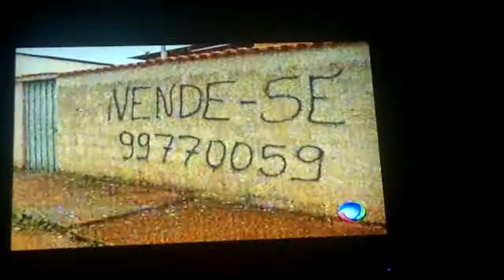Moradores tapam buracos por conta própria em Campanha, MG